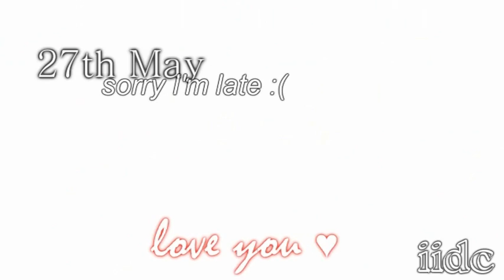Lilly/Oliver [ Loliver ] + David/Selena [ Delena ] - Best Friend // b-day vid for Ewwih ♥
Song: Best Friend by Toybox [ pitch shifted ]
Footage/Clips: Hannah Montana, Wizards of Waverly Place, All the Way Up -music vid, Naturally -music vid

DEDICATED TO ELLI [ Ewwih ] ! ♥
HAPPY BIRTHDAY LITTLE SISTER ! :D♥ Sorry I'm late , you turned 12 already on the 27th of May . :/ Well I hope you like the vid , I know you love loliver & delena (: And then also sorry that it's so short and stuff .. :S
I love you !! ♥ :D

Please watch in HQ/HD !

Plot : Goes with the lyrics .